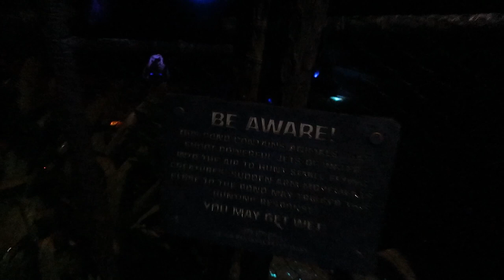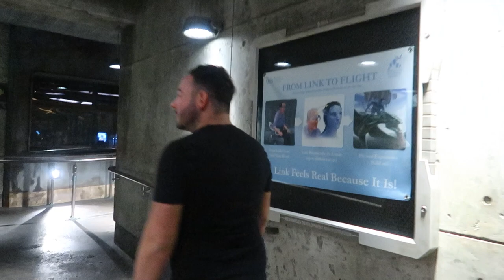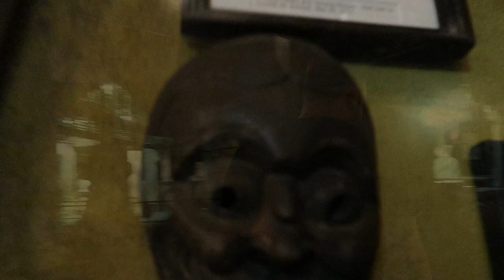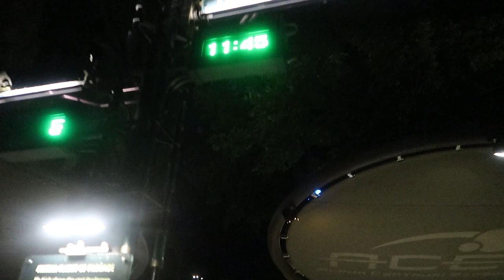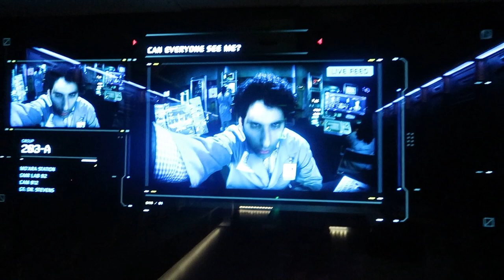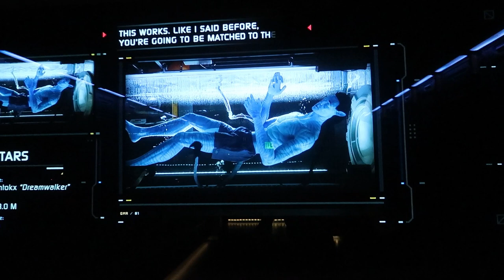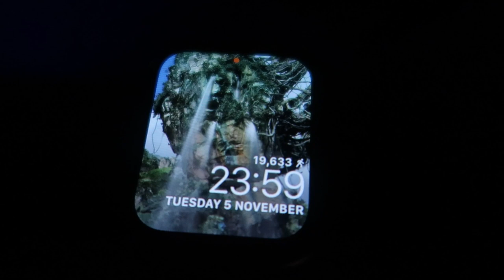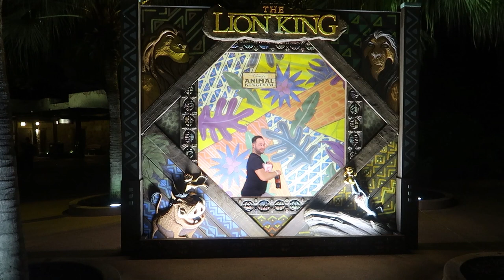ANIMAL KINGDOM AFTER HOURS | WALT DISNEY WORLD VLOGS | EPISODE 6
It's time to join an exclusive event at Animal Kingdom with their After Hours event!  It's even better than extra magic hours so grab your popcorn... Joe did and enjoy the fun as we fly on a Banshee on Flight of Passage 3 times in one single night,  conquer Everest, meet Mickey and Minnie and have one of our best nights at Disney!

Enjoy watching Disney World Vlogs? Ready for some Disney in Detail?  Love a good Orlando Vlog?

Check out some of our favourite Disney vloggers:
Mickey Views
Adam Hattan
Resort TV1